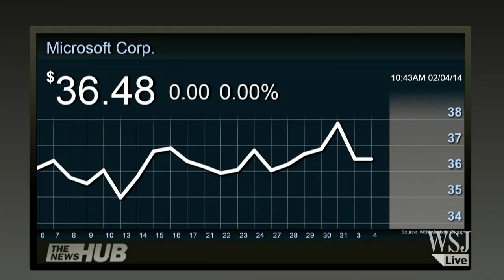Microsoft Names Satya Nadella as CEO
Microsoft has named company veteran Satya Nadella as its next chief executive, and said founder Bill Gates will leave the chairman post to become technology adviser. Rob Enderle of Enderle Group joins MoneyBeat to discuss what the changes mean for the software giant. Photo: AP.